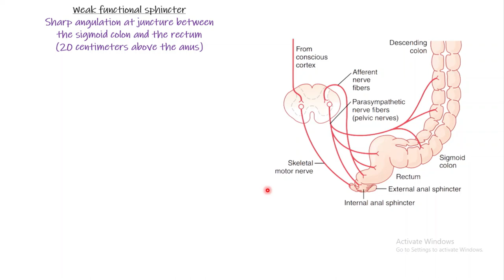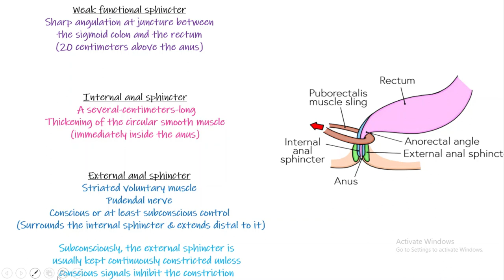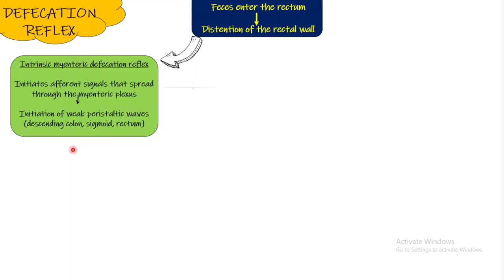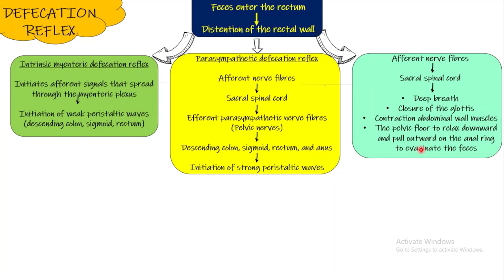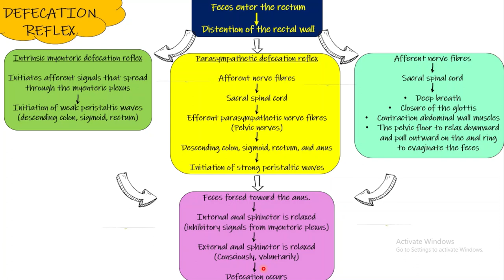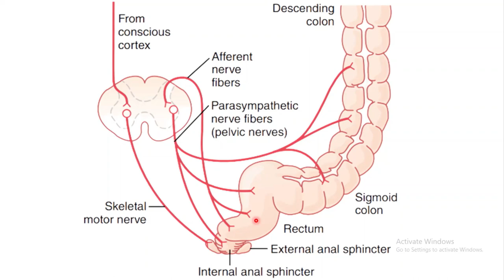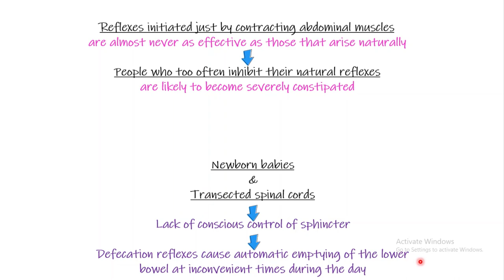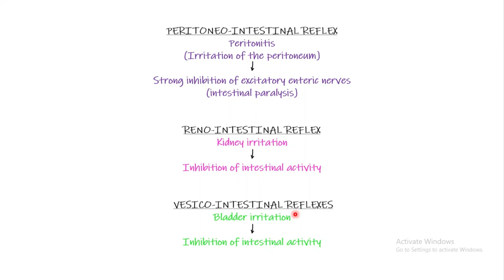Defecation Reflex. Chapter 64 (part 10). Guyton and Hall Physiology.